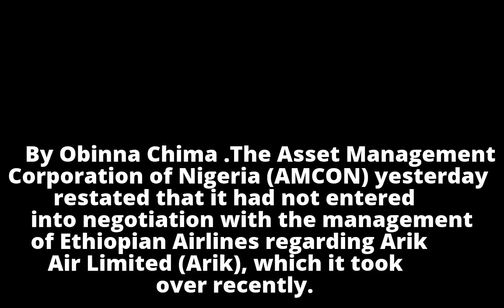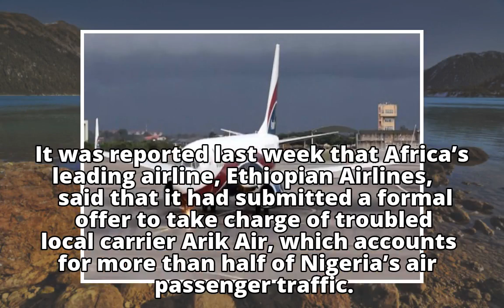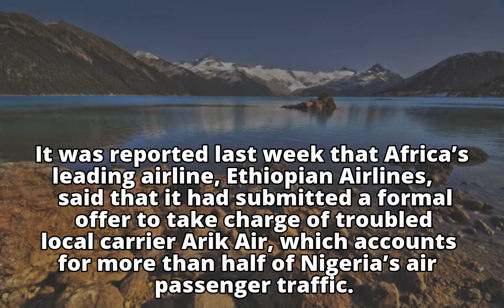AMCON Refutes Talks with Ethiopian Airlines over Arik Air